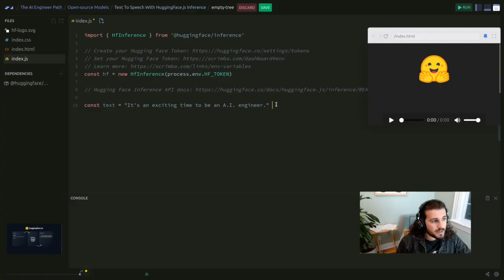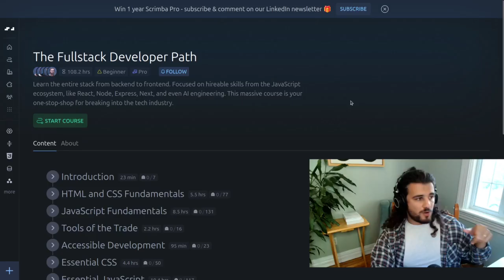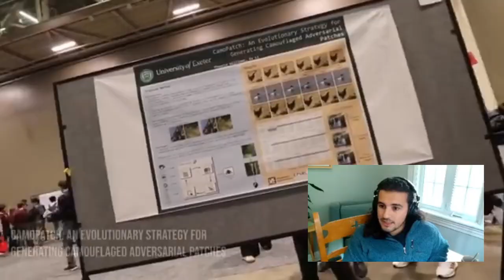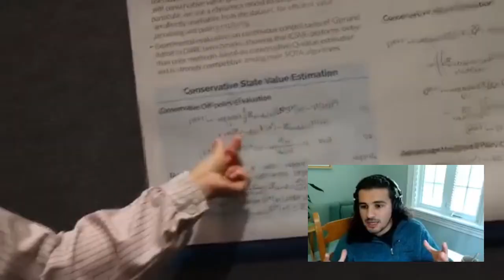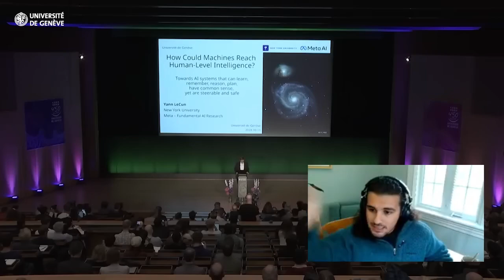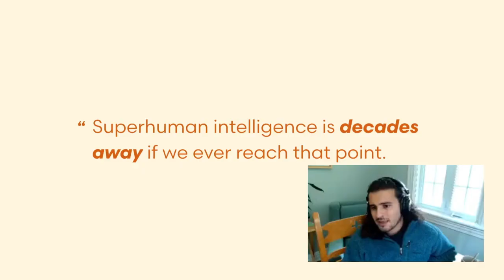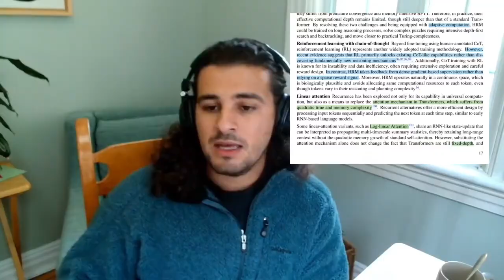No BS Advices for Beginner Deep Learning Researchers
I found that surprisingly, a lot of students and engineers are interested in doing research.

so here are 3 kinds of kinda blunt advice I gave recently in one of our paper review live streams.

- Introduction: 0:00
- following research passion with no career reward?: 1:34
- why it's a good idea to follow that research passion?: 4:00
- where to find research idea? : 6:23